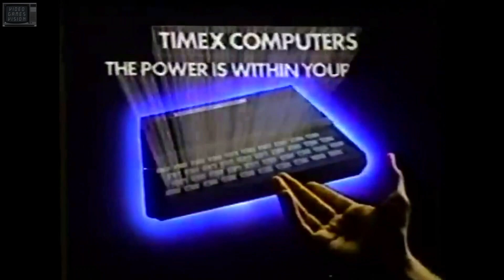𝗦𝗶𝗻𝗰𝗹𝗮𝗶𝗿 𝗧𝗶𝗺𝗲𝘅 𝟭𝟬𝟬𝟬 (Sinclair, USA, 1982) [Commerciail/advert]